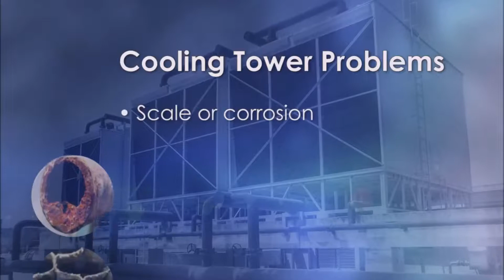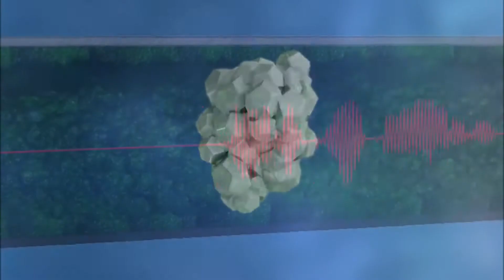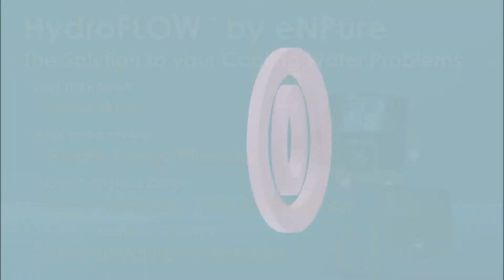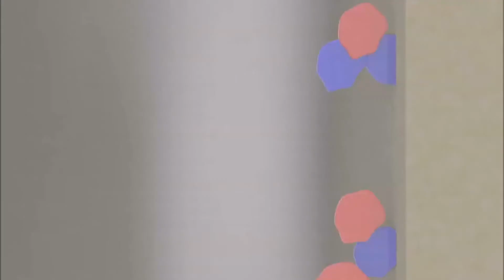ФИЛЬМ ГИДРОФЛОУ ГРАДИРНИ